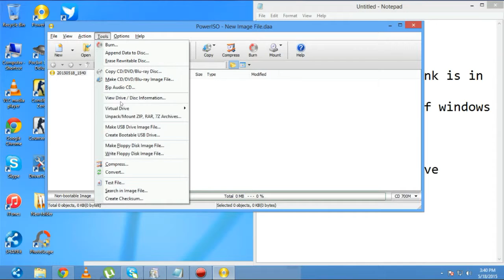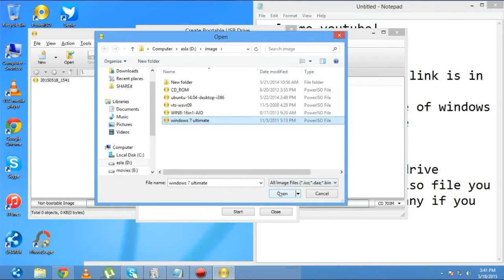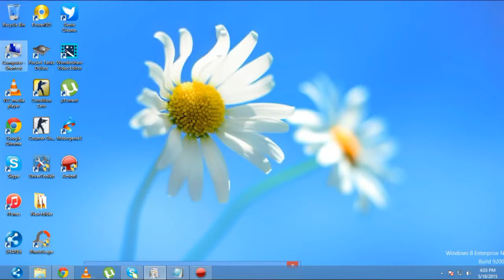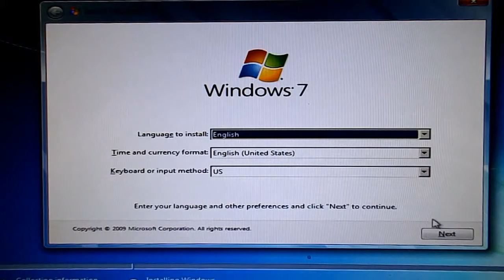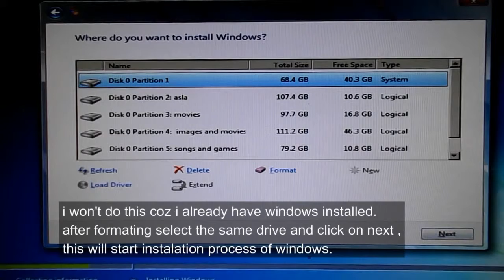How to install windows 7/8 from a usb/pendrive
A quick and easy way to install windows via your usb(pendrive).